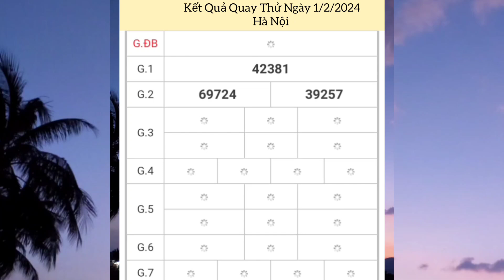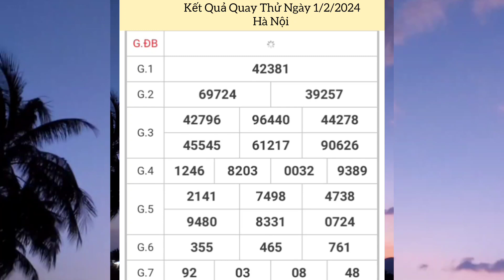Quay Thử Xổ Số Miền Bắc | Hà Nội | Ngày 1/2/2024